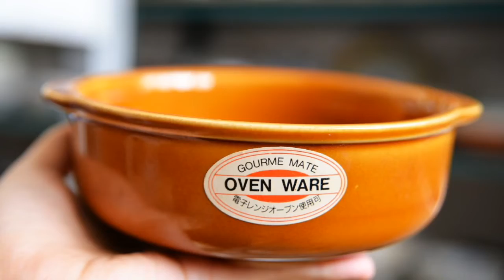Tiệm gốm sứ Nhật Bản ở Sài Gòn | Nàng Gốm | *10.09.2019* Album Gốm online cập nhật hàng ngày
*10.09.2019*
Album online G cập nhật vào lúc 15:30 từ thứ 2-6 hàng tuần.
Tụi mình khui hàng mới mỗi ngày nhen ^^
* Địa chỉ của G ở: 23/49 Đinh Tiên Hoàng, P3, Q Bình Thạnh ( lô C, P305 - gần cầu Bông )
* Giờ mở của :10h-21h ( T2-CN)
* G có giao hàng toàn quốc và giữ hàng trong vòng 2 ngày đợi bạn ghé lấy hoặc tụi mình giao hàng hen.